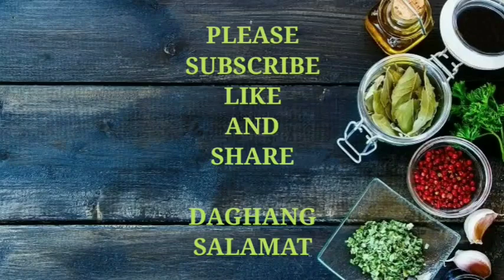CHICKEN KARE KARE NA PINA SIMPLE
3 chicken strips kfc calories
7-11 chicken on a stick
7 eleven chicken kabob
7 chicken
9 chicken